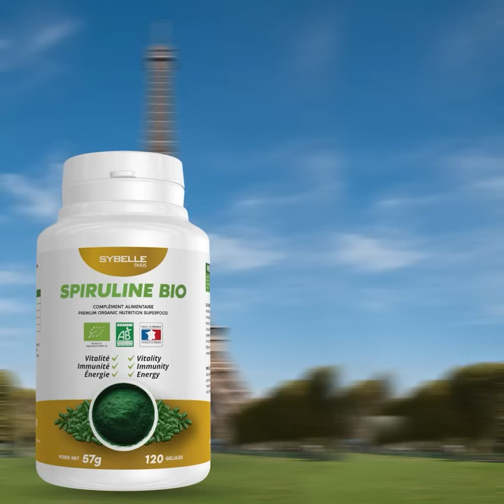ក្រុមPDឫស្សីកែវ ជិត៥០ម៉ូតូជិះដេញកាប់យុវជនមួយក្រុមរត់ផាសក្រញ៉ាំ រួចកាប់បំផ្លាញម៉ូតូ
ម៉ាក់អើយកូ...នសុំ...ទោស លើកនេះកូ...នខុ...ស​ហើយ មិនបា...ច់ស្តា...យកូ...នទេ តែបើម៉ាក់មកលស់កូ...ន កូ...នសន្យានឹងកែខ្លួន
វេលាម៉ោង៣និង៣០នាទីយប់រំលងអាធ្រាត្រឈានចូលថ្ងៃទី១៥ ខែសីហា ឆ្នាំ២០២៣ ស្ថិតនៅក្នុងសង្កាត់ស្រះចក ខណ្ឌដូនពេញ រាជធានីភ្នំពេញ។